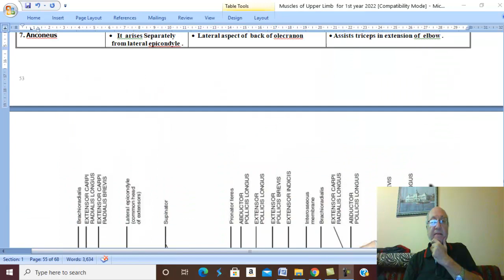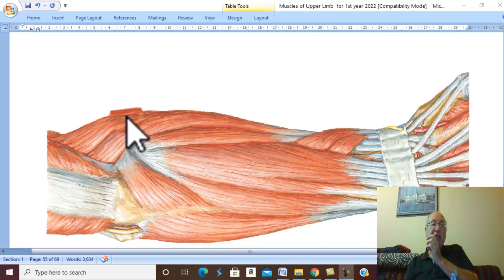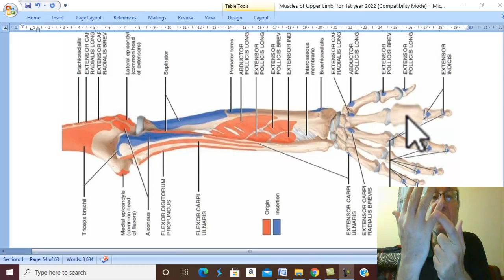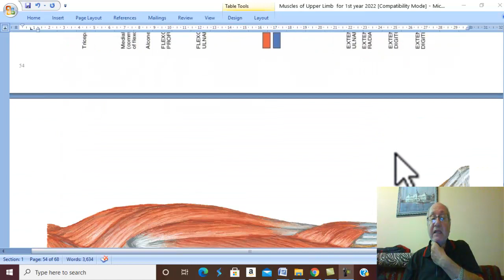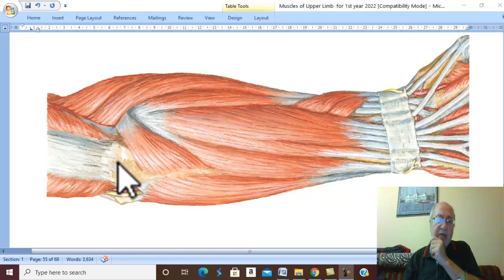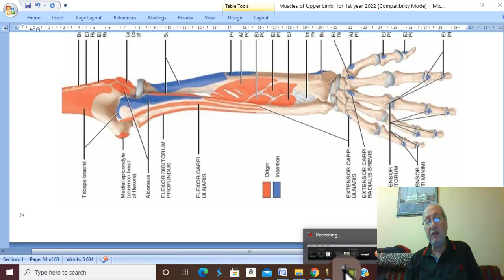Musculo-skeletal Module I in Arabic 21 ( Muscles of back of forearm, part 1 ) , by Dr. Wahdan 2022